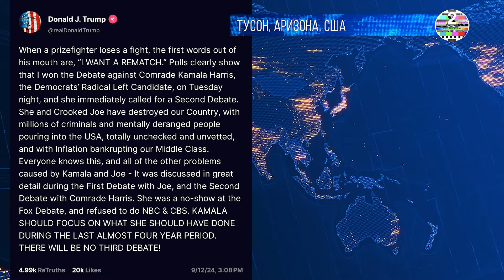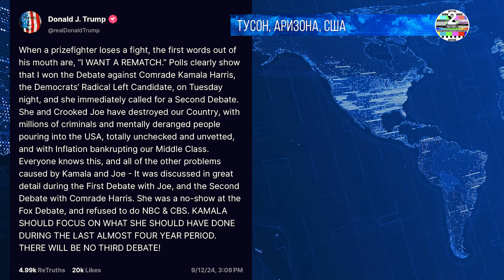Дональд Трамп не даст Камале Харрис еще шанс в качестве дебатов с ним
Канал о политических и не только событиях в Израиле.

$twocatsvideo

 /  НИК ЯРСТ